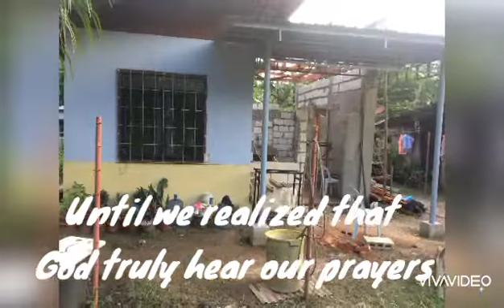Truly God listens to what we pray ❤️